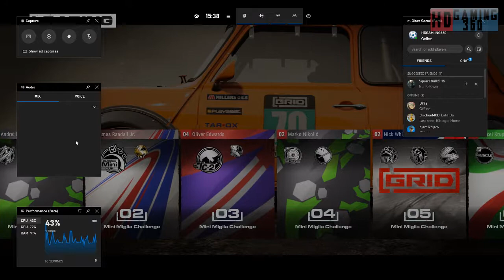Grid 2019 PC Playthrough Part 5